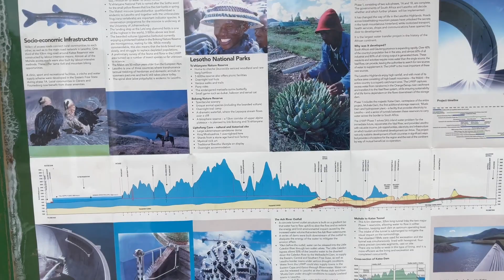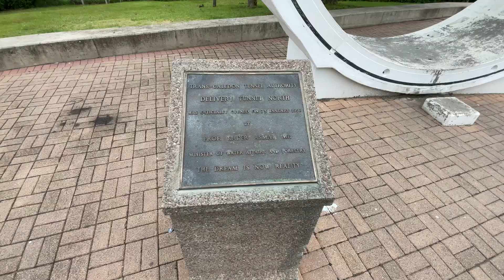Today in South Africa "1-1-2023" Clarens , Free State , Maloti Mountains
This episode features clips from around South African Provinces and Towns.

Happy New year to everyone. May this year be filled with love and happiness.

Todays Clips are from:
Free State- Clarens
South Africa

Visuals include:
Mountains
Nature
River

Leave your name, date and location.
Whatsapp To : 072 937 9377